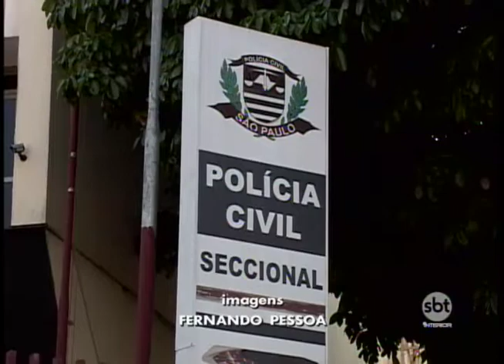Bandidos que assaltaram transportadora de valores já estariam há cerca de 1 mês em Araçatuba